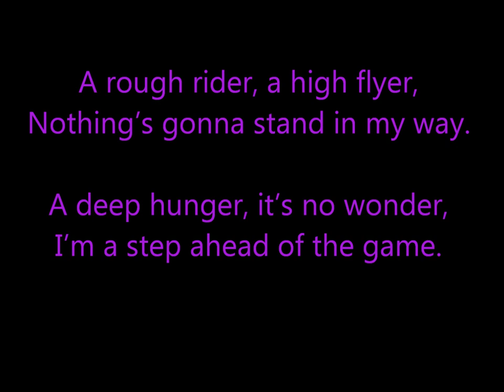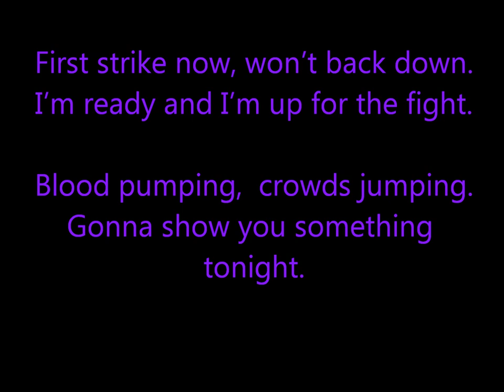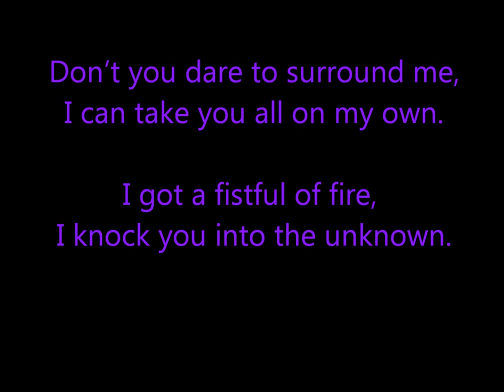Natalia - overdrive (lyrics)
Natalia's single "Overdrive"

I'm sorry if something's wrong in the lyrics, I tried my best :) and I hope you like it.

lyrics:

Natalia -- overdrive

A rough rider, a high flyer,
Nothing's gonna stand in my way.
A deep hunger, it's no wonder,
I'm a step ahead of the game.

No surrender, no defeat,
I can taste the victory,
You'll never kill the beast in me.
I begin to smell the fear,
get ready for the after tears.
There's only one winner in here.

Time to stand my ground,
I'm going overdrive.
I'm kicking the floor,
knocking on all of the doors.
Now it's quiet on the other side.
I'm going overdrive.

First strike now,
won't back down.
I'm ready and I'm up for the fight.
Blood pumping,  crowds jumping.
Gonna show you something tonight.

I'm going overdrive.
I'm going overdrive.

Don't you dare to surround me,
I can take you all on my own.
I got a fistful of fire,
I knock you into the unknown.

It's Time to stand my ground,
I'm going overdrive. (overdrive)
I'm going overdrive.

I'm going overdrive.
I'm going overdrive.